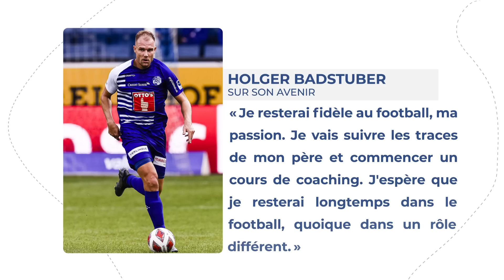Les RÉVÉLATIONS de Kylian Mbappé sur L'AFFAIRE Pogba | JT Foot Mercato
Au programme de ce JT Foot Mercato : la quête du Bayern Munich pour remplacer Robert Lewandowski, Rafael Leão convoité par toute l'Europe et les officiels du jour.

00:00 Teaser
00:26 Mbappé sort du silence
01:21 Bayern déjà sur l'avenir
03:11 La question du jour
04:02 La cote de Leão explose
04:14 Les officiels du jour
04:14 L'image du jour